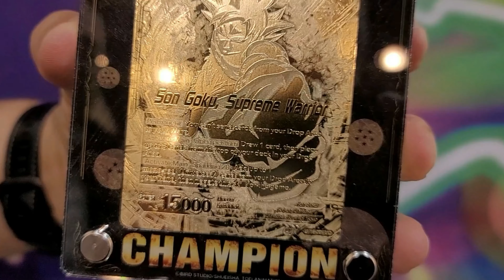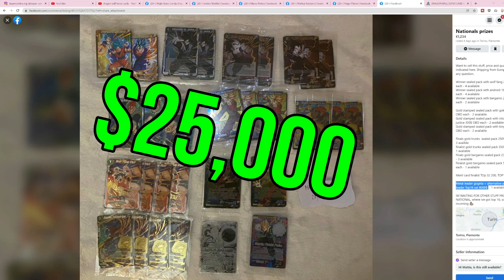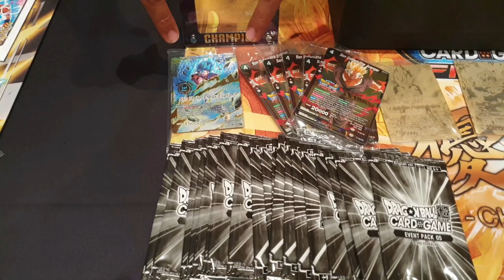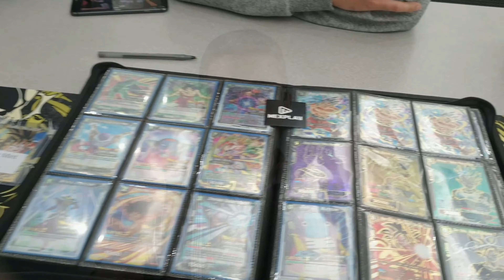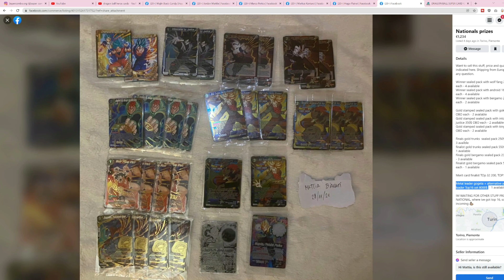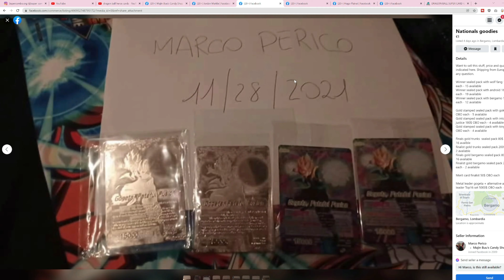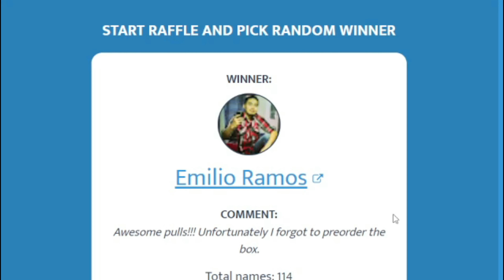HOW TO GET RICH PLAYING DRAGON BALL SUPER CARD GAME!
Get 10$ Free by Following us on WhatNot App! We do LIVE DBS Auctions!

Intro 0:00:00
How To Get Rich 00:00:23
The Gold Cards 00:00:46
Who Will Buy The Prizing 00:01:19
The Prizing In DBS 00:01:41
Follow Us on Whatnot 00:03:25
How To Get Better At DBS 00:04:00
Outro 00:08:27
Giveaway Winner 00:09:36